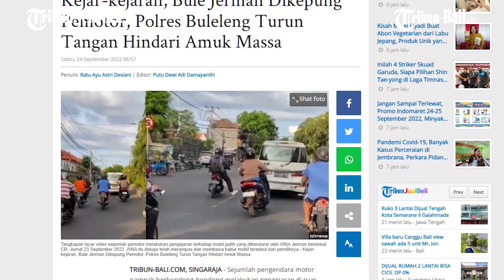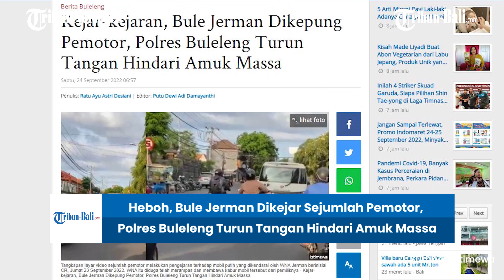Heboh, Bule Jerman Dikejar Sejumlah Pemotor, Polres Buleleng Turun Tangan Hindari Amuk Massa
Sejumlah pengendara motor nampak melakukan pengejaran terhadap sebuah mobil putih yang dikendarai bule jerman di ruas jalan Kelurahan Banyuasri, Kecamatan/Kabupaten Buleleng, Bali.

diduga bule jerman tersebut membawa kabur mobil milik seorang warga, ketika beberapa motor yang tengah mengepungnya berteriak maling seraya membunyikan klakson.

Akibat dikejar oleh sejumlah pemotor, mobil putih itu kemudian kabur, dengan ugal-ugalan, bahkan hampir menabrak pengendara motor yang lain.

(HDK)